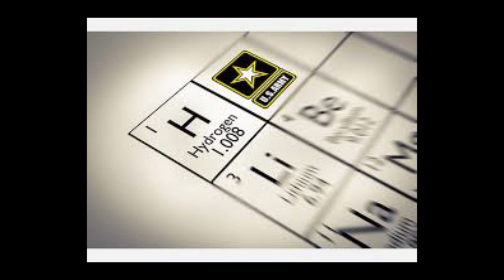តើនរណាជាអ្នករកឃើញអ៊ីដ្រូសែន? | តារាងខួបនៃធាតុគីមី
អ៊ីដ្រូសែន ធាតុដំបូងគេបំផុតនៅក្នុងតារាងខួបនៃធាតុគីមី ដែលមានអក្សរ H ជាតំណាងនៃធាតុគីមីមួយនេះ។ អ៊ីដ្រូសែនមានលេខអាតូម១ មានន័យថាមានប្រូតុងមួយនៅក្នុងអាតូមរបស់វា។ អ៊ីដ្រូសែនជាធាតុដែលមានទម្ងង់ស្រាលជាងបំផុត និងសំបូរបំផុតនៅក្នុងចក្រវាលរបស់យើងផងដែរ ដោយអ៊ីដ្រូសែន មានប្រមាណជា ៧៥%។
ឯកសារយោង
- ttp://pages.mtu.edu/~pcharles/SCIHISTORY/HenryCavendish.html